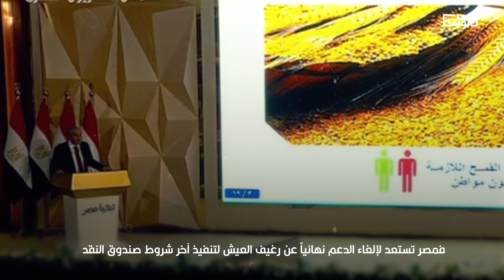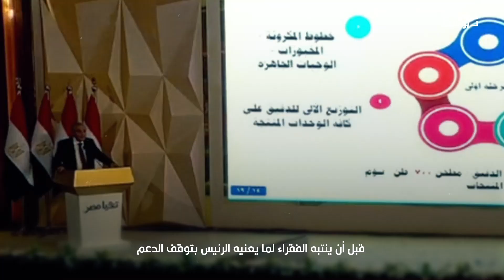خبز الفقراء في مصر على صفيح ساخن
رغيف العيش في مصر عقد اجتماعي حقيقي بين الدولة والمواطن، وغالبية مستحقي الدعم في مصر يحومون حول خط الفقر بدخل سنوي يصل إلى 560 دولاراً.. أو أقل من ذلك أحياناً